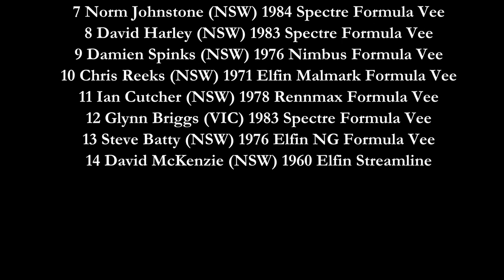Historic Formula Vee Wakefield Park Race 5 Jan 2022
Hi,

I'm Gary Meyers, welcome to Racing Historic Vee.

This is the final video of a three video series that covers a race meeting organised by the Historic Sports and Racing Care Association (HSRCA) in January 2022.  Video 1 is Friday testing/Saturday qualifying and can be found and video 2 covers races 1 to 4 and can be found

This is not a 'how to drive Wakefield Park' video as a matter of fact many will say its a 'how not to drive Wakefield Park' but I have great time and move forward in a quality field.

For more information on Historic Racing Formula Vees go to Historic Formula Vee Australia

For more info on Historic Racing in general go to HSRCA